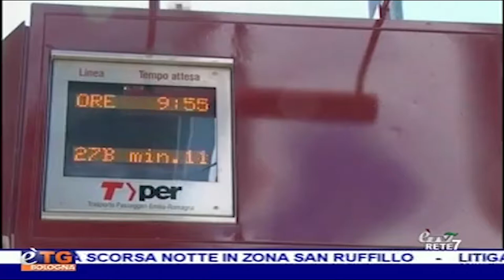Biglietto bus a Bologna, Piccinini (M5S): "Aumento ingiustificato" - servizio Etv Bologna (09-07-19)